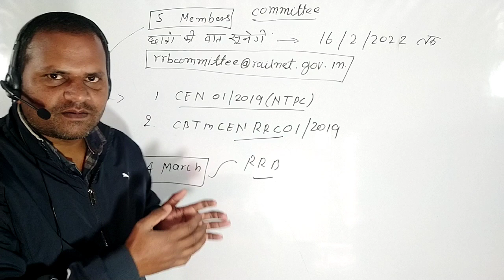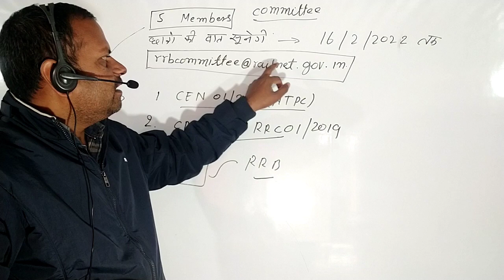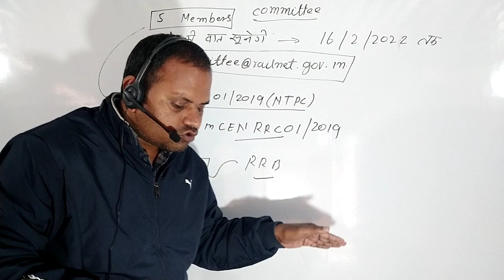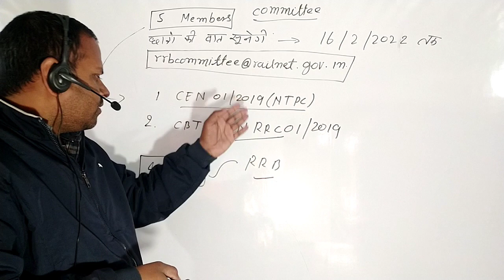RRB Committee के बाद अब exam कब होगा // committee response कब तक